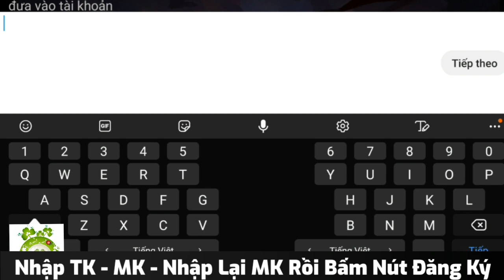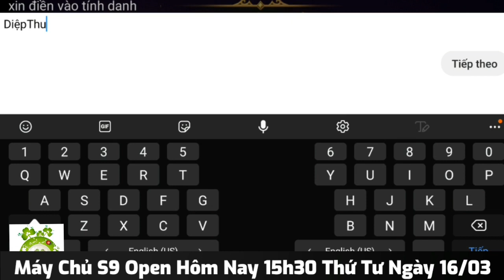Soái Ca Tam Quốc Việt Hóa Open S9 Hôm Nay | Free VIP10 + 2.000.000.000KNB & 4 Thần Tướng Đỏ SSS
💥  CHÍNH THỨC KHAI MỞ S9 "Mã Siêu"
 Online 7 Ngày Nhận Ngay Tướng Vip SS Trong Game
🎁  Tân Thủ Có Gì Đầu Game :
Free Vip 10 , Free 2 Tỷ KNB , Cùng vô số trang bị vật phẩm khác . Chơi là mê ❤️
🌸  Tỷ Lệ Nạp Mới - Khuyến Mại Khủng
Đặc Biệt Mua Combo 1 Triệu Từ Admin Bạn Được Nhận Full Tất Cả
Tỉ Lệ Mua Lẻ Như Sau :
100k = 20 thẻ vip (full vip)
100k = 20 triệu exp
100k = 100k thể lực
100k = 100k chiến hồn + 15 thần mã + 15 thần thư + 1100 tinh luyện thạch
100k = 1 bộ tuyệt địa sử thi - Mua combo 6 bộ 500k
150k = Full 4 món bộ main up cho nhân vật chính
100k = 50k đột phá đan + 1k thần ma đan
100k = 600k thần thạch up thần khí
100k = 50k thức tỉnh đan
🎁 Đua Top Lực Chiến - Từ 16/03/2022  Đến 26/03/2022